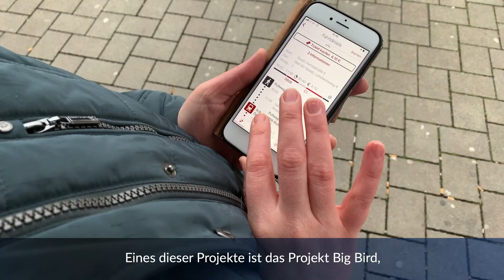digitaleOrte I Soest: Barrierefreies und ticketloses Fahren im ÖPNV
Digitale Lösungen steigern die Lebensqualität in Städten und Gemeinden. Dies zeigen hierzulande bereits einige Beispiele. Die Blogserie digitaleOrte unseres Projekts "Smart Country" stellt einige digitale Projekte auf kommunaler Ebene vor. Was sind die Vorteile dieser digitalen Lösungen? Welche Auswirkungen haben sie auf die Kommune? Wie nehmen die Bürgerinnen und Bürger die Projekte an? Wir gehen diesen Fragen in einigen Kommunen nach.

Die 9. Station unserer Reise in digitaleOrte ist Soest. In der westfälischen Mittelstadt realisiert das Projektteam von Soest Digital mit Partnern 20 Digitalisierungsprojekte. Dazu gehört auch das barrierefreie und barrierearme Fahren mit dem ÖPNV. Dafür wurde eine App für Nutzer entwickelt und die Busse wurden mit Sensoren aufgerüstet.